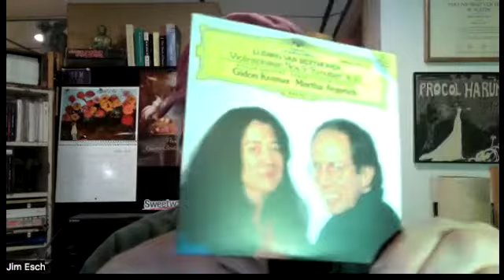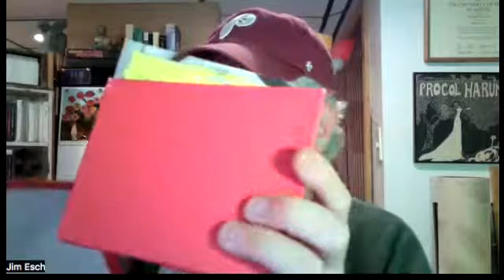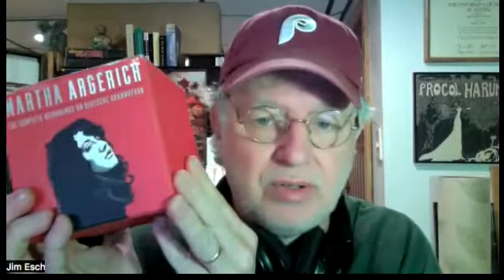Reviewing the Martha Argerich Complete Deutsche Grammophon Recordings CD Box Set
What took me so long to discover Martha Argerich? I rectified that by purchasing the Martha Argerich box. Here's a review of the pro's and con's. Spoiler alert: it's mostly pros!  For a great appreciation of Martha Argerich's talent, check out Rick Beato's video